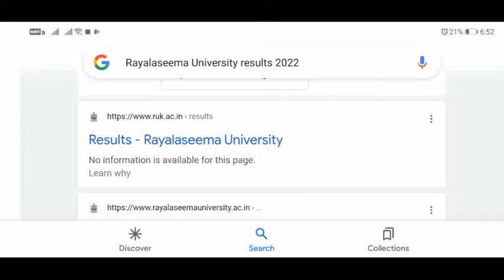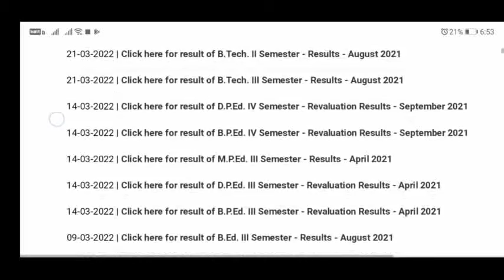Rayalaseema University 1st semester Revaluation Results 2021|How to Check Result RUK Degree